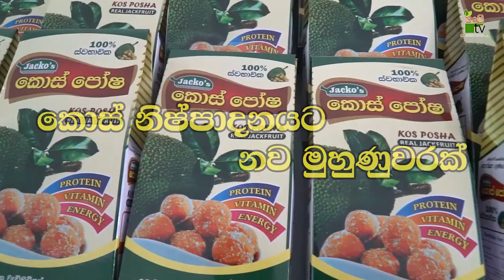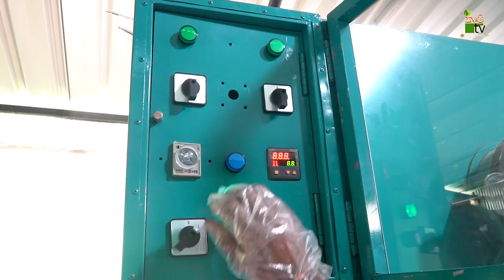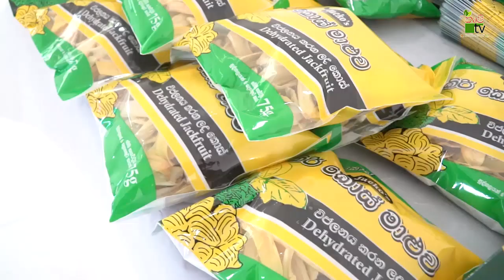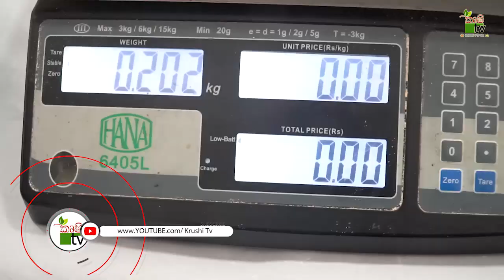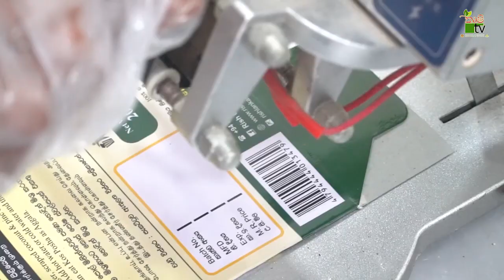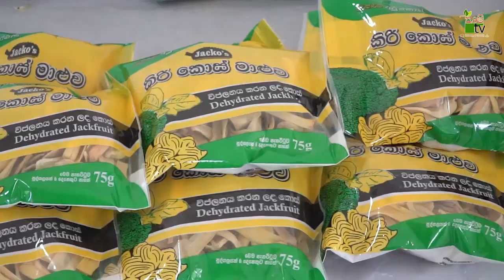Mihikatha Dinuwo TV Program | කොස් නිෂ්පාදනයට නව මුහුණුවරක් | 2021-07-30 | Krushi Tv